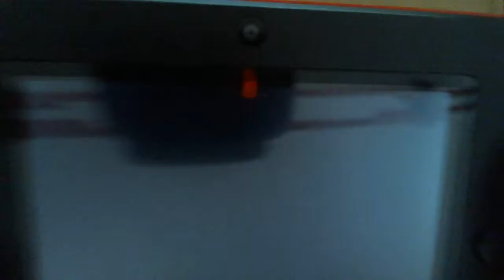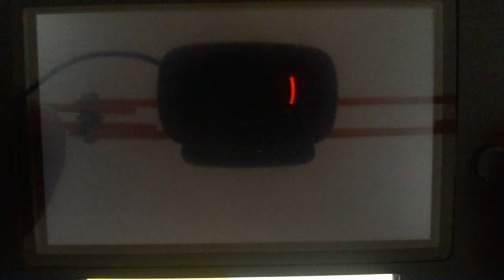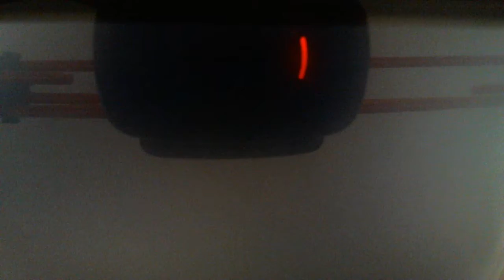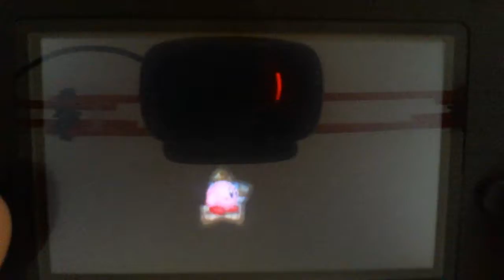Annoying Ghost House! - Kirby Triple Deluxe Ep. 4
Dude, its so annoyyyinngggg...